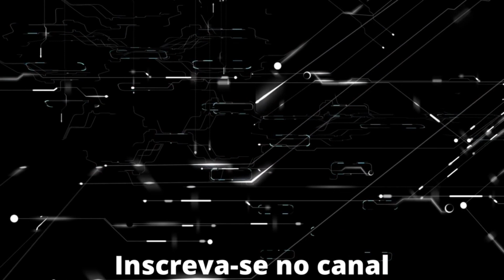Vem me buscar - PAGODE GOSPEL (no cavaquinho)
Olá amigo! Tudo bem?
Neste vídeo estou trazendo os acordes da música (Vem me buscar) no cavaquinho numa versão de Samba e Pagode Gospel (Marcados).
Pega seu cavaco e vamos adorar neste ritmo abençoado de Pagode Gospel.
Usei o áudio desse vídeo Pagode Gospel (Marcados)

Apoie o Canal Eduardo Japão nos abençoando com o VALEU DEMAIS!
Venha ser meu aluno!

Entre em contato e garanta já a sua vaga!

Estude Música!

Esse louvor é bastante conhecido nas vozes de JEFFERSON & SUELLEN.